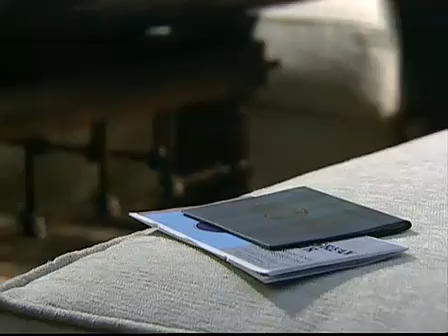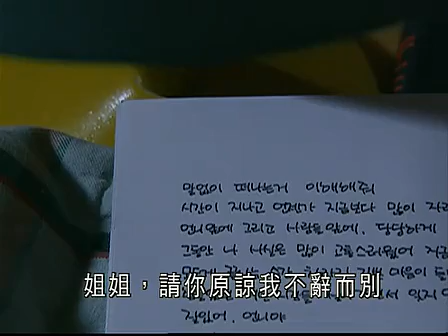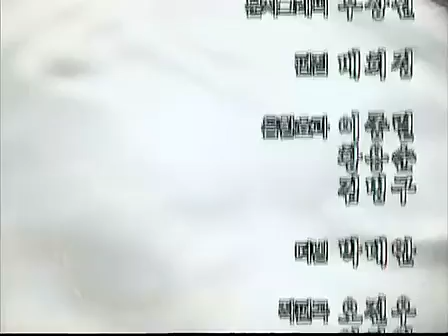Secret (2000) ep 18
Starring :
Kim Min Jong,
Kim Ha Neul,
Ha Ji won
Ryu Si Won